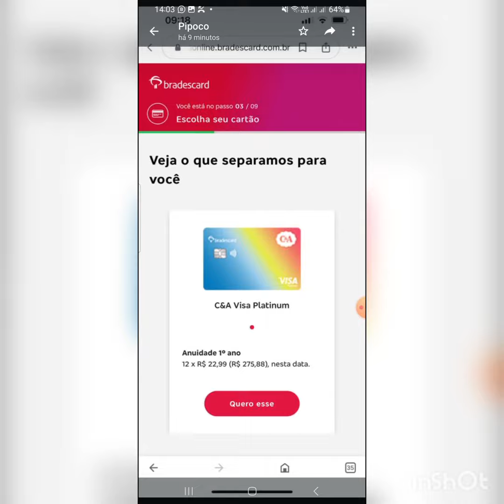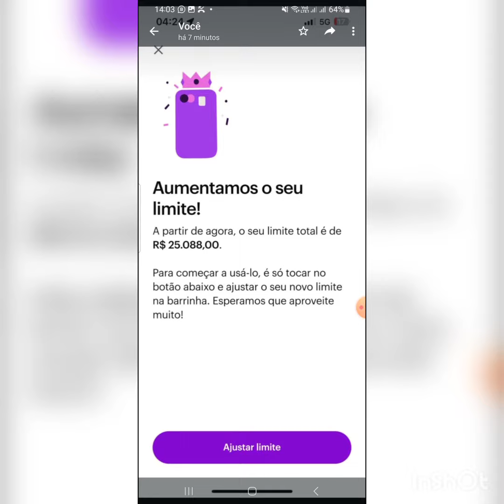Atenção Nubank aumento de limite para R$25,088 É Novo cartão Visa Platinum Bradescard sentei dedo 🙈